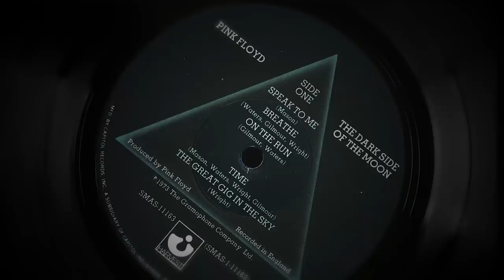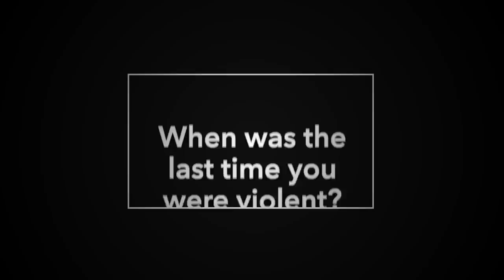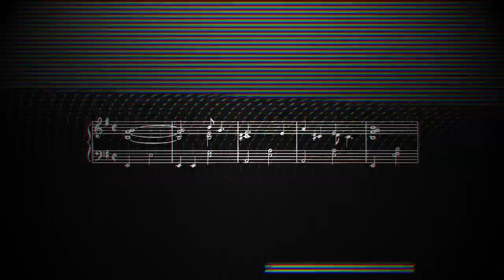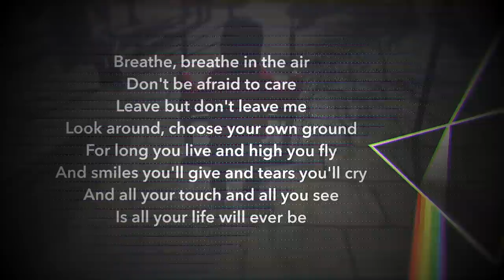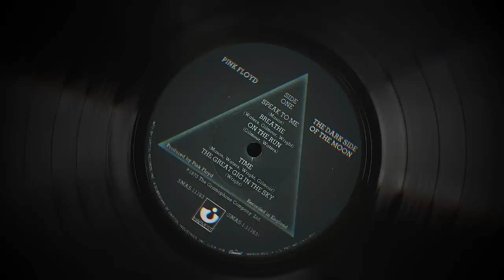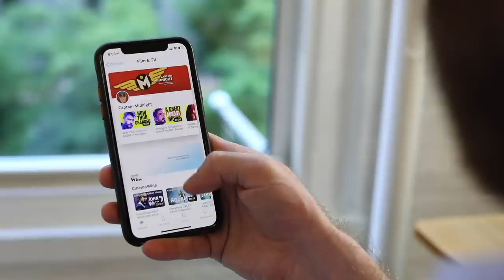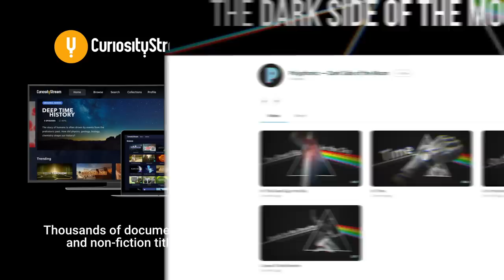Speak To Me/Breathe | The Dark Side of the Moon Project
00:00 Intro
01:40 Dark Side Project
01:48 Humanity
02:42 Speak to Me
03:41 Mental Illness
04:13 Breathe
05:06 Music Arrangement
05:47 Lyrics
06:26 Modern Life
07:51 Continued